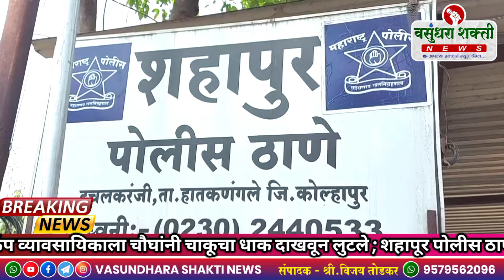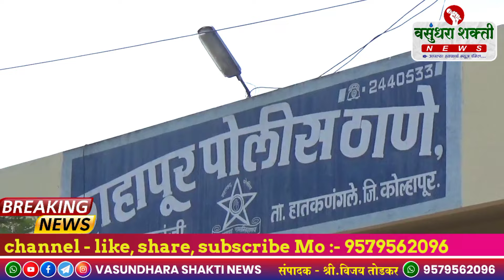स्क्रॅप व्यावसायिकाला चौघांनी चाकूचा धाक दाखवून लुटले ; शहापूर पोलीस ठाण्यात गुन्हा नोंद